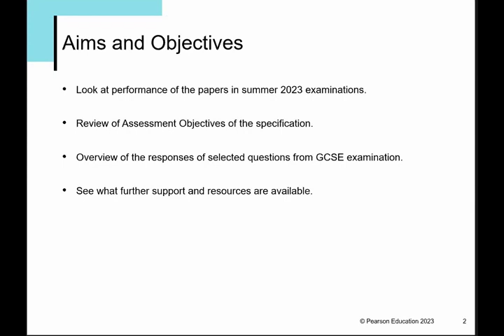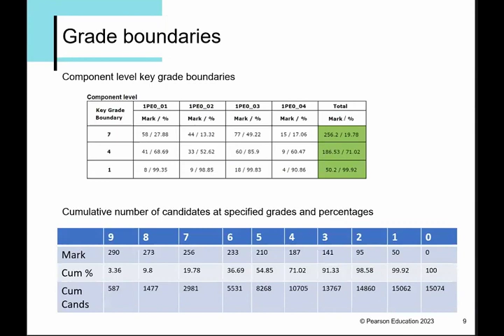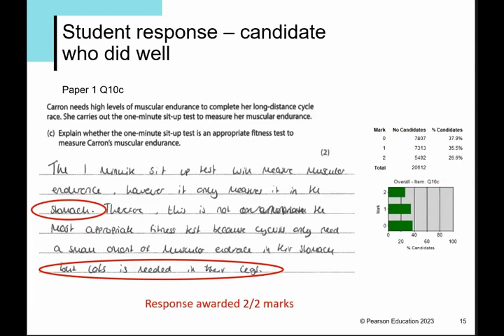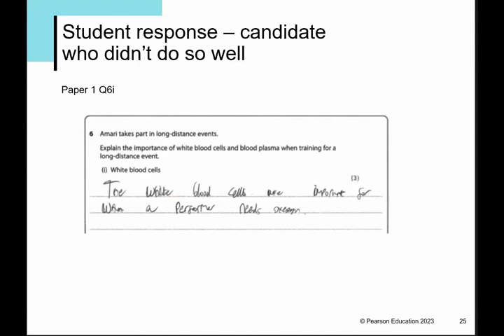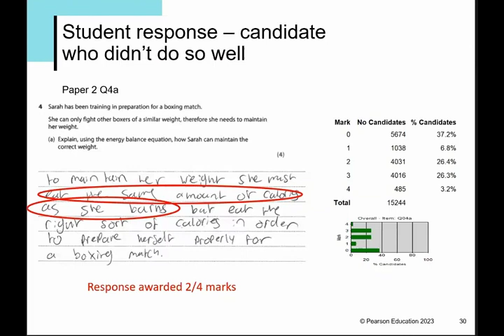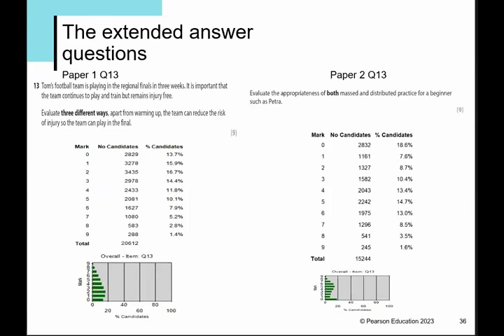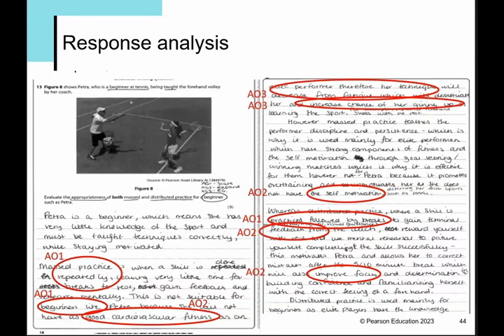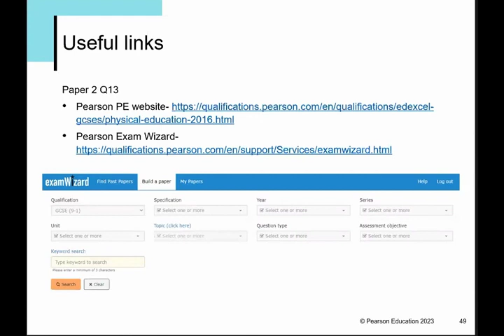Pearson Edexcel GCSE PE: Feedback on Summer 2023 – Components 1 and 2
This pre-recorded training is for teachers wishing to receive feedback on our Edexcel GCSE (9–1) Physical Education specification, Components 1 and 2.

Delegates will:
• receive feedback on performance of candidates on Components 1 and 2 from the summer 2023 examination series
• look at the Examiners' Report
• address common issues and FAQs.

For further professional development content please visit Pearson's Professional Development Academy